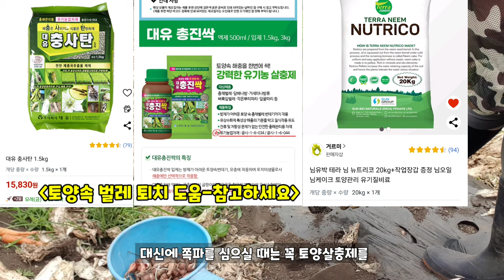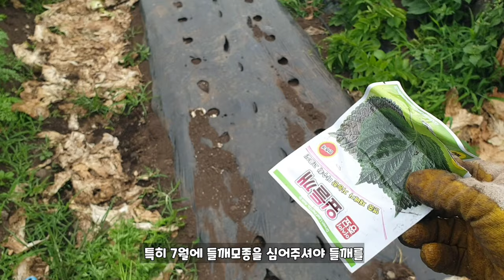6월말에서 7월중순 심는 작물 5가지 이렇게 심으면 잘자라고 수확도 빨라요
장마철에 심으면 후회 없는 작물 5가지
6월말 7월 중순정도 심으시면됩니다!!

1. 쪽파(여름쪽파, 2개월후 수확)
2. 옥수수(7월초중순까지, 모종으로는 7월 중순)
3. 콩(서리태, 쥐눈이, 백태, 팥 등)
4. 참깨(모종으로 심어야함)
5. 들깨(들깨잎, 깨, 기름) 지금 육묘하여 7월 정식
장마철 잘 자라는 작물로 금년 마지막으로 심을 수 있는 작물

7월에 심을 작물 준비하는 시기
예: 당근
당근은 7월중~8월초에 심는 작물로
지금 밭을 준비해야합니다.

부직포를 이용하여 풀을 제거하고
미리 밑거름을 넣어보세요.